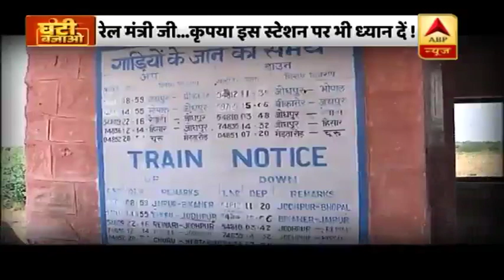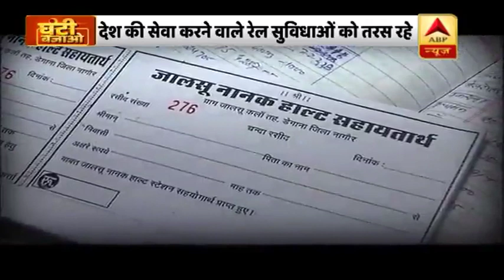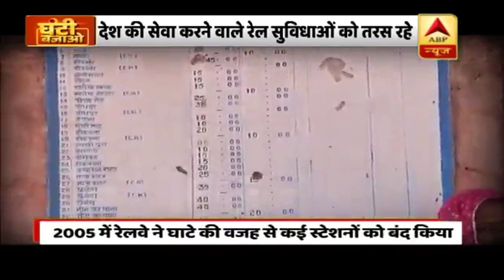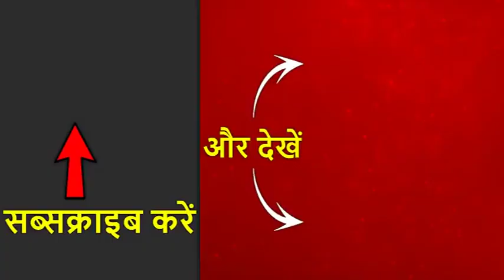Tejas Express जैसी सुपरफास्ट ट्रेन जालसू में धीरे क्यों हो जाती है? देखिए ये ग्राउंड रिपोर्ट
तेजस एक्सप्रेस जैसी तेज और कई सुविधाओं से लैस ट्रेनों को लाने वाला रेलवे जालसू में स्लो क्यों है ? ये सवाल इसलिए..क्योंकि जो देश की सेवा कर रहे हैं, उन्हें ही रेल सुविधाओं के लिए तरसना पड़ रहा है. राजस्थान में एक स्टेशन पर आपको ले चलेंगे. वहां की कहानी दिखाएंगे. जिसके बाद आप भी घंटी बजाकर आज कहेंगे कि रेल मंत्री जी...कृपया इस स्टेशन पर भी ध्यान दीजिए.